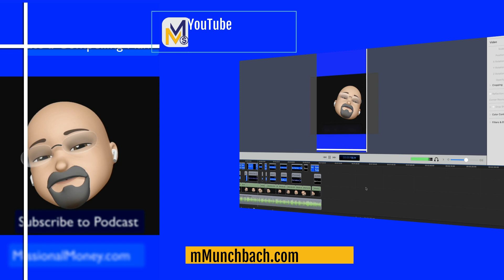Subscribe to JimMunchbach on YouTube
Jim Munchbach's YouTube channel features episodes and clips from his video podcasts which are available everywhere podcasts are played. Jim will continue to add Playlists to the channel to help organize videos for user convenience; each of the playlists will be available on individual websites related to the respective Podcast:

— Money Study Group: For Students of Personal Finance at the Bauer College of Business at University of Houston